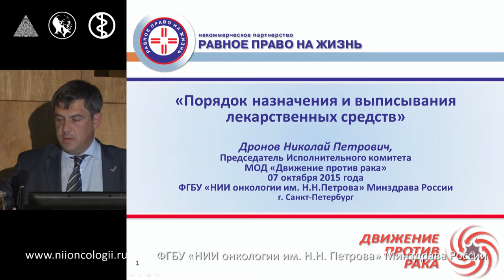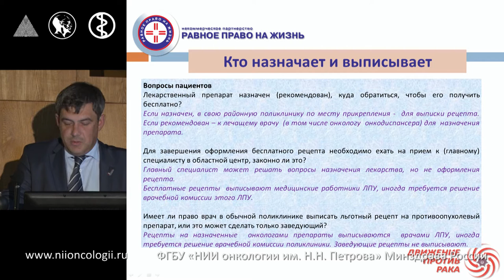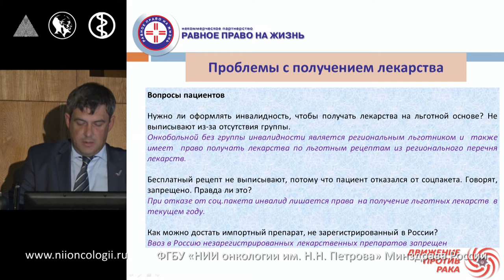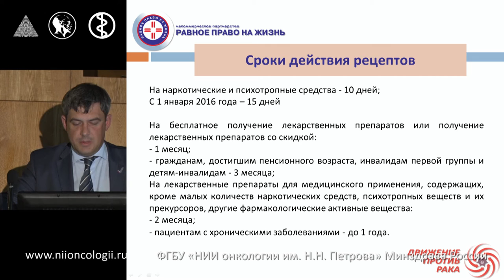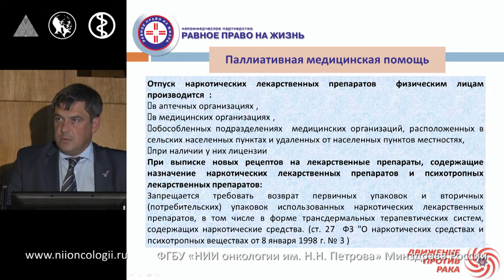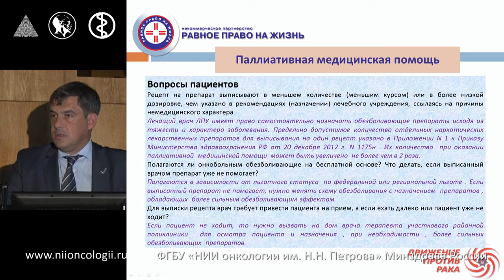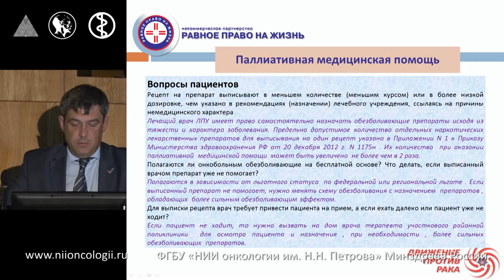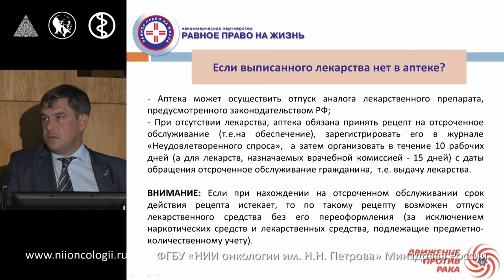Школа пациентов - Порядок назначения и выписки лекарственных средств